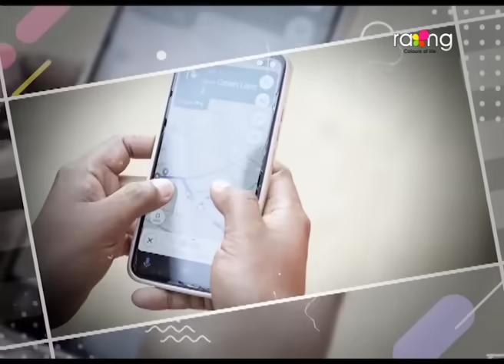Biyolir Brindabon - বিয়লিৰ বৃন্দাবন | 25th May 2024 | Ep No 120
জান সঁচাকৈয়ে জিয়াৰ ককায়েক হয়নে?